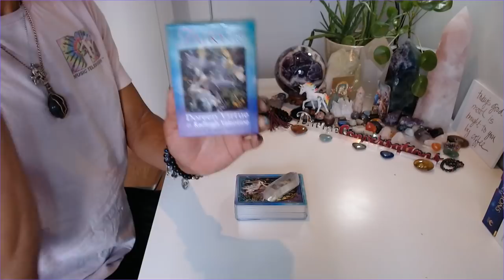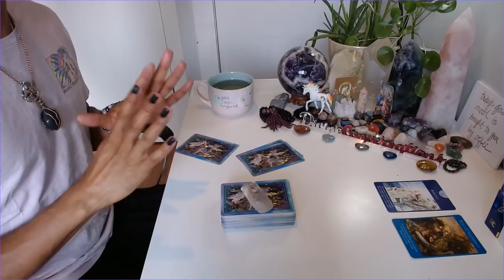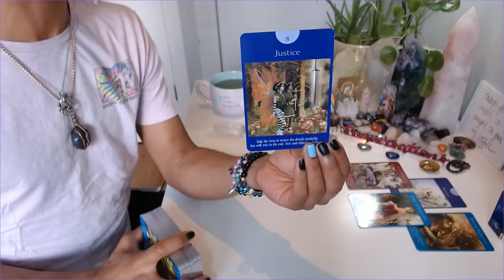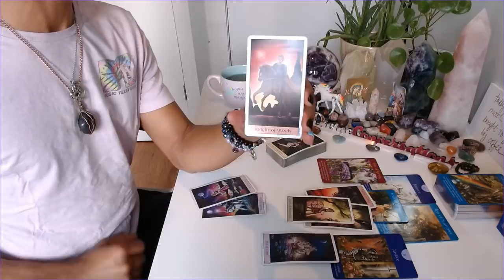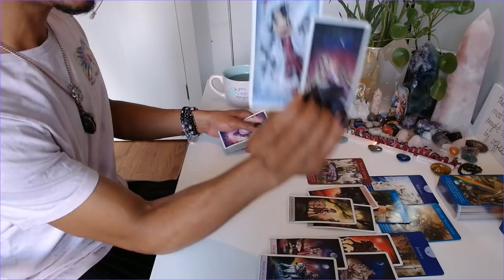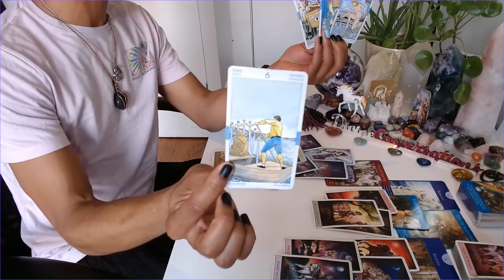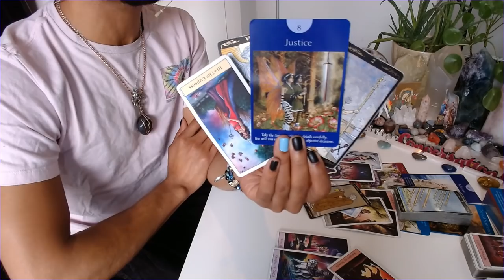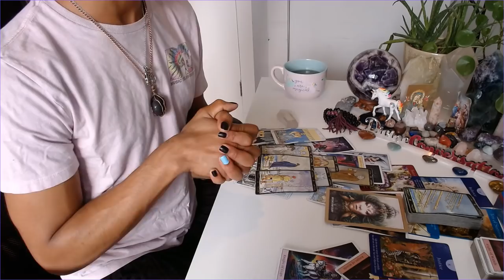Morning Coffee - * You've Definitely Made The Right Decision * - 4/06/2020